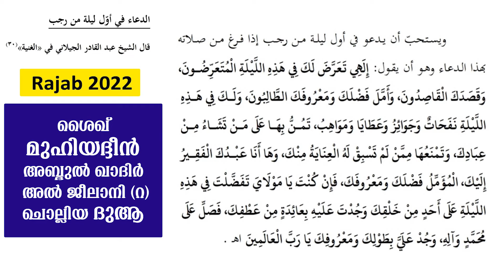റജബ് മാസത്തിൽ മുഹ്‌യിദ്ദീൻ ശൈഖ് ചൊല്ലിയ അത്ഭുത ദുആ ഇതാ.. വമ്പൻ നേട്ടങ്ങൾ കിട്ടും Rajab Dua Malayalam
റജബ് തുടക്കത്തിൽ മുഹ്‌യിദ്ദീൻ ശൈഖ് ചൊല്ലിയ ദുആ ഇതാ... 5 മിനിറ്റ് വേണ്ട ചൊല്ലാൻ... കിട്ടുന്നത് വമ്പൻ അനുഗ്രഹങ്ങൾ

rajab new dua
rajab  2022
rajab  dua
Niyas jouhari ochira
rajab masam 2022